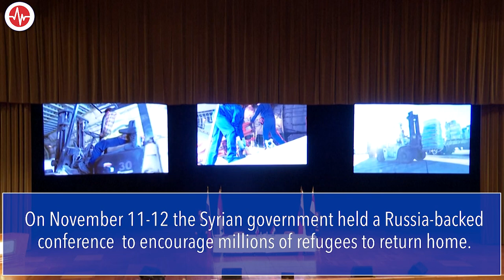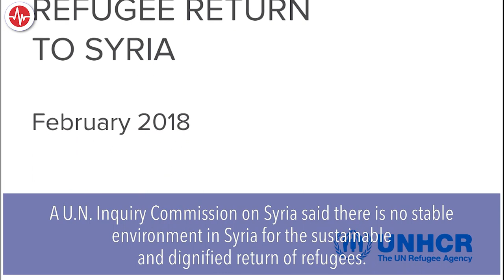FACT CHECK: Syria Falsely Claims Refugees Can Safely Return Home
The government of Syrian President Bashar al-Assad hosted a conference in Damascus on November 11-12 with the aim of convincing millions of Syrian refugees to return home. The United Nations and European Union declined invitations to send representatives, calling the conference “premature.”

Still, Syrian Foreign Minister Faisal Mekdad doubled down on November 17, insisting that Syria is making tremendous efforts to ensure the safe and unconditional return of Syrian refugees. His comments came during a televised dialogue with a Russian delegation concerning a purported “media war against Syria.” Syrian-Russian committees were meeting on the refugee issue.

“Western countries are hindering [refugees’] return so they can use them to put political pressure on Syria,” Mekdad said. “These countries are using the pain of every Syrian refugee outside their homeland to serve their political ends.”

That narrative is false, however. In fact, many Syrian refugees won’t go back home because Syria has not met the United Nations-mandated conditions for their safe return.

The 10-year civil war in Syria has killed more than 400,000 people and forced 5 million others to seek refuge in more than 127 countries. Most refugees fled to neighboring countries, with Turkey hosting more than 3.7 million. Another 844,000 are in Lebanon, while 672,000 are in Jordan and 250,000 are in Iraq.

More than 6 million Syrians are internally displaced.